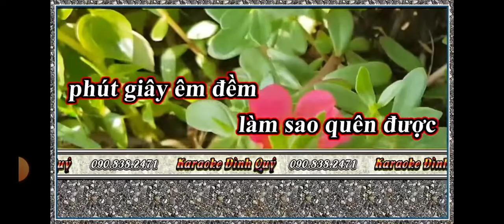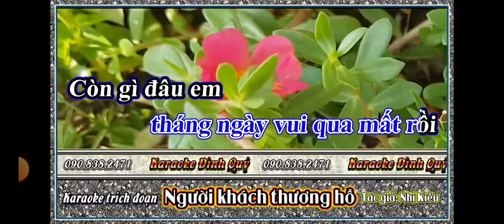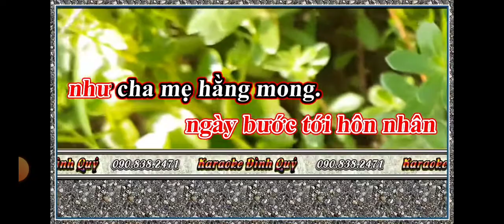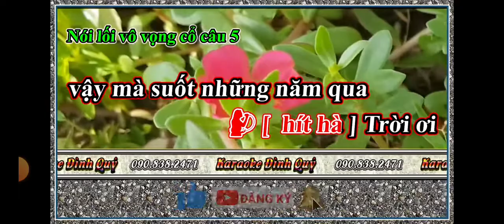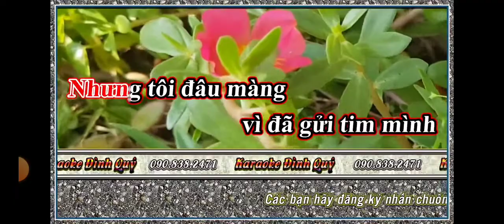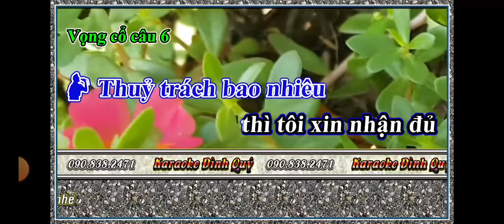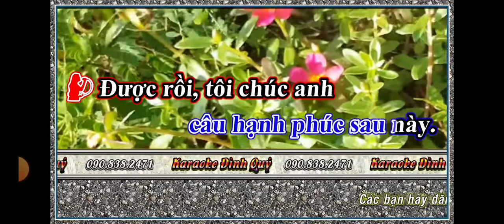Mời Đào. NGƯỜI KHÁCH THƯƠNG HỒ. SG. NHỊ KIỀU. HÁT VỚI THANH NGUYỄN. Karaoke. ĐÌNH QUÝ.